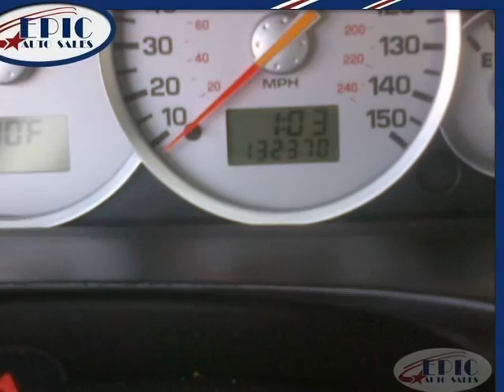2002 Mercury Cougar 3dr Cpe V6 Leather Roof WE FINANCE (Cypress, Texas)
WE FINANCE

 CARFAX CERTIFIED 1 OWNER NO ACCIDENTS

 POWER WINDOWS

 POWER SUNROOF

 POWER LEATHER SEATS

 AM/FM CD AUDIO SYSTEM

 MANUAL TRANSMISSION

 ALLOY WHEELS

 AND MORE